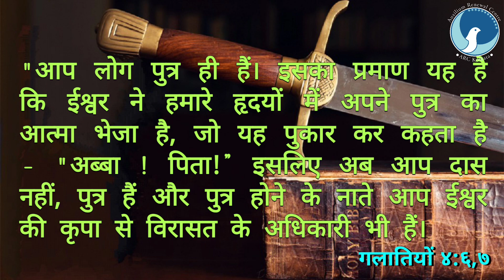ARC | आत्मा की तलवार | Epi 150 | गलातियों 4:6,7 | Bro. कैल जुड रिचर | आत्मा के लिए दैनिक भोजन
आत्मा के लिए दैनिक भोजन / गलातियों 4:6,7
Epi - 150
Date - 30/05/23